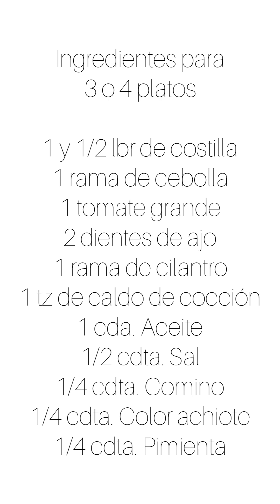SUDADO DE COSTILLA DE RES COLOMBIANO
Corrientazo Colombiano 💛💙❤️
Ideas para el almuerzo

SUDADO DE COSTILLA DE RES, arroz, papá, yuca, aguacate y de entrada una sopita de verduras sencilla.

Para el sudado de costilla necesitamos:

1 y 1/2 lbr de costilla
1 rama de cebolla
1 tomate grande
2 dientes de ajo
1 rama de cilantro
1 tz de caldo de cocción
1 cda. Aceite
1/2 cdta. Sal
1/4 cdta. Comino
1/4 cdta. Color achiote
1/4 cdta. Pimienta